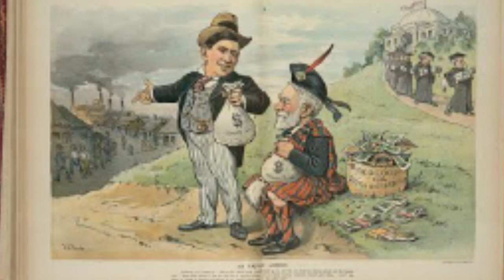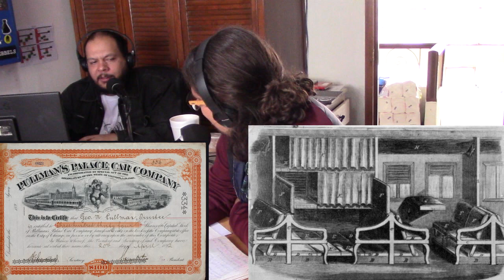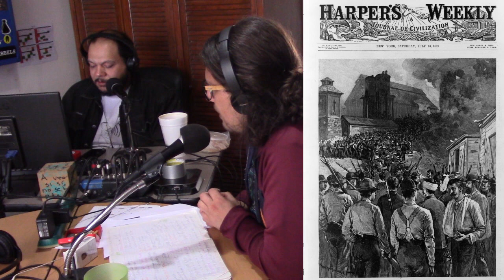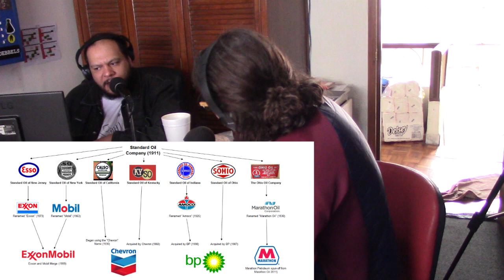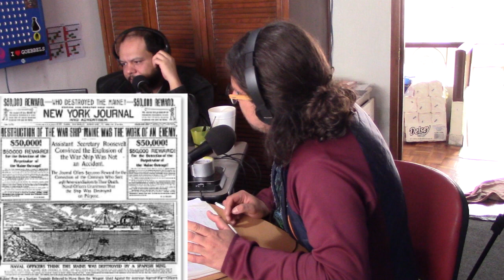@nofm_radio: Estirpes Malditas II: Carnegie, Rockefeller, Ford y Hearst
Nos adentramos en las atroces dinastías estadounidenses, los padres de capitalismo, personajes que forjaron fortunas obscenas que los convirtieron en los hombres más ricos de la época. En la segunda entrega conoceremos a Andrew Carnegie, inmigrante escocés cuya riqueza se originó a partir del acero. John D. Rockefeller, el hombre más rico de la historia a partir de su monopolio energético global. Henry Ford, ingeniero y uno de los padres de la industria automotriz estadounidense y William Randolph Hearst, padre del amarillismo y de los medios de comunicación como herramienta de desestabilización.